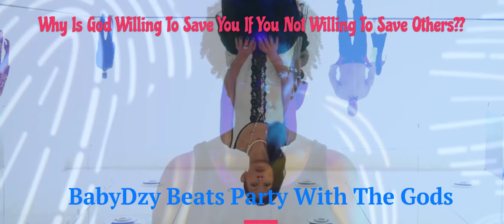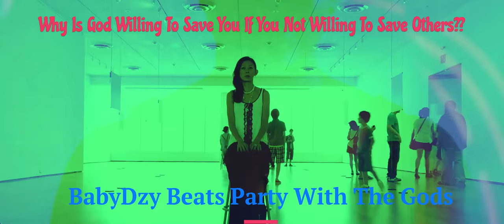BabyDzy Beats Party With The Gods ( Party HopPop Instrumental )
(Why Would God Save You If You Aren't Willing To Save Others. ??? )

we can do it records